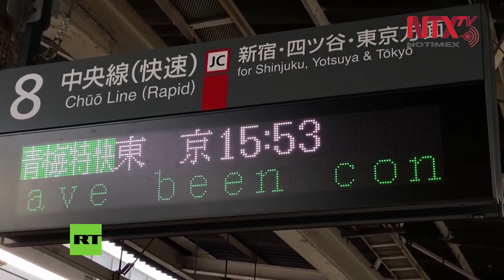Por nevadas en Tokio, gente se resguarda del frío y COVID-19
La época de nevadas en Tokio orilló a los ciudadanos a resguardarse en sus hogares, en medio del estado de emergencia  decretado para evitar más contagios de COVID-19, una medida considerada benéfica por el gobierno para contener su expansión.